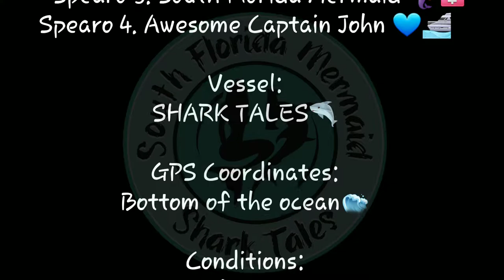Catch of a lifetime 75+ lbs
One of Shark Tales best divers gets his Catch of a lifetime! Awesome